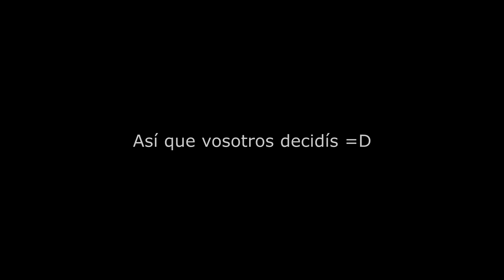Dark Dynasty Mision 1: LA HORDA DE YHORM EL GIGANTE | Mod Dark Souls 3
Primera misión del mod Dark Dynasty de Dark Souls 3.
Una horda de gigantes comandada por Yhorm nada menos!